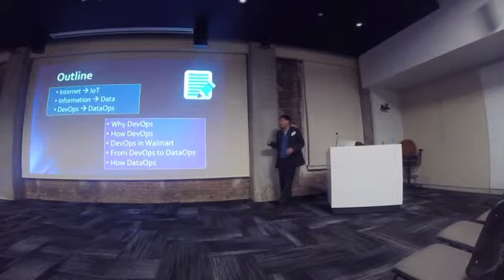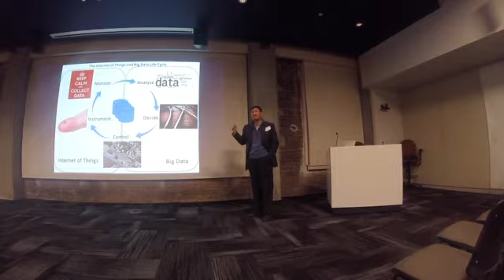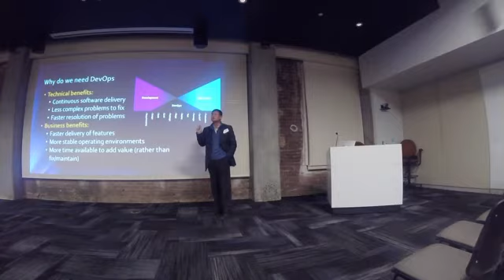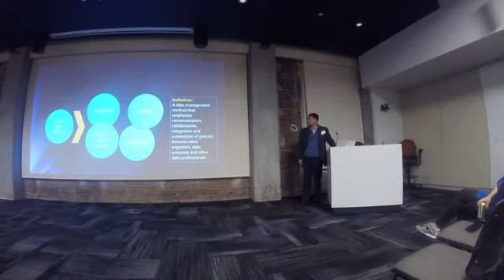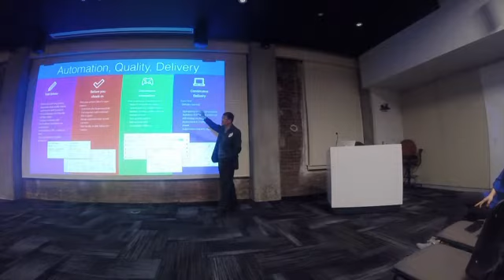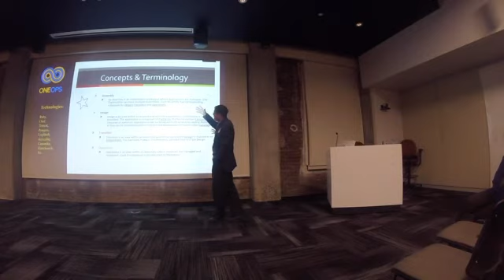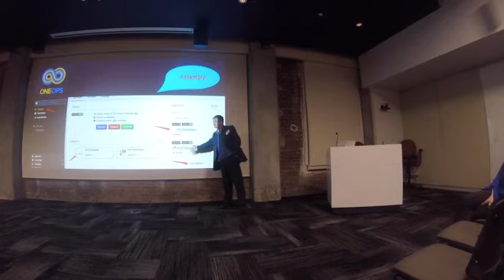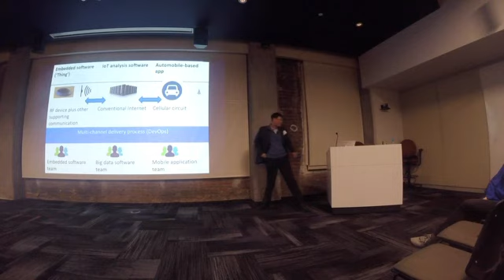SFbigAnalytics 2016 12 05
While we spend a lot of time to perform analytics, we spend even more time to prepare the data and data infrastructure, maintaining the health of the cluster and data pipeline. DevOp is one important part of this operation. We are very pleased to invite WalMart to share their experience in DevOp.

Walmart is not only an industry leader in global e-commerce and brick-and-bortal retail, but also a leader in the user of Hardoop-based technologies to implement the new data-driven approach to business. It is a typical example of big data meets big retail in an impressive way. However, in my talk, I will mainly talk out DevOps in Walmart, how we used OneOps to deploy our applications into the cloud.

OneOps is a cloud management and application lifecycle management platform. OneOps can deploys apps to any cloud with an OpenStack endpoint. Couchbase has integrated its NoSQL technology into the OneOps platform. OneOps also supports Node.js, ElasticSearch and enable any organization to achieve the same cloud portability and developer benefits.

The topic will mainly cover the OneOps basics, operations and challenges in the real production environments

Sparker Bio:

Qingsong Zhang:

April, 2016 - now: Sr. Manager, DevOps
April, 2014 - April 2016: Sr. Staff, DevOps, GE Digital
June, 2005 - April 2014: Software Development Manager, Affymetrix
Oct, 1993 - June, 2005: Sr. IT Architect, Hewlett Packard / Agilent